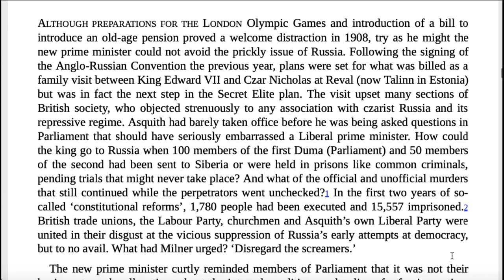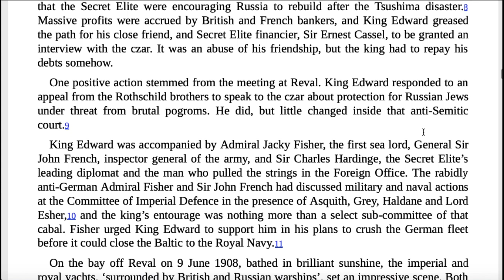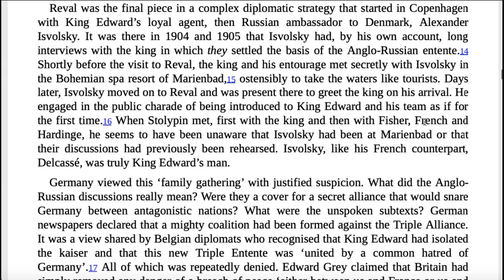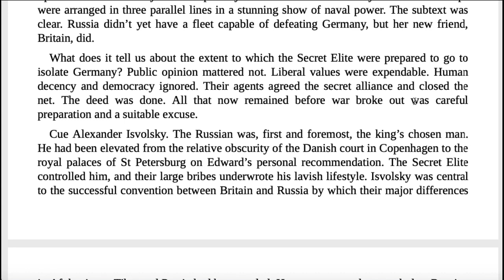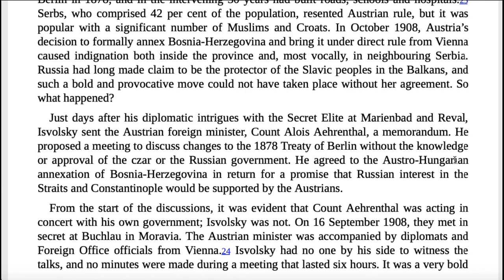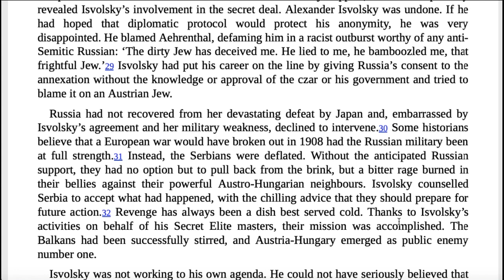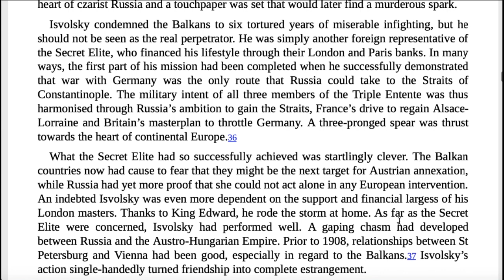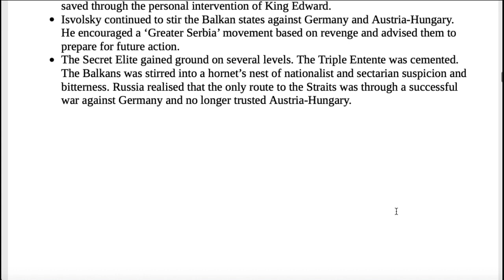Chapter 8 – Alexander Isvolsky - Hero And Villain